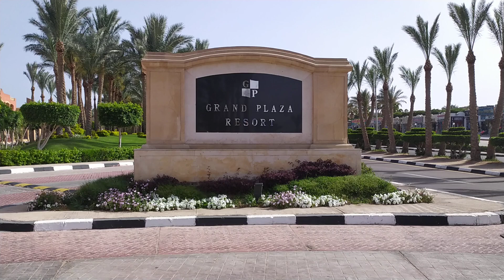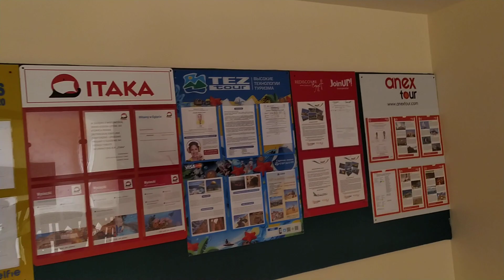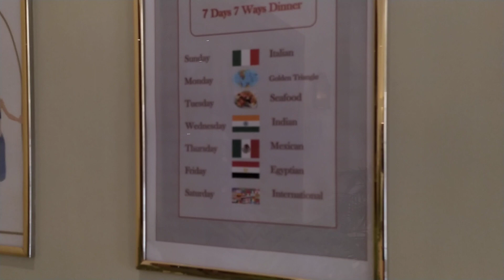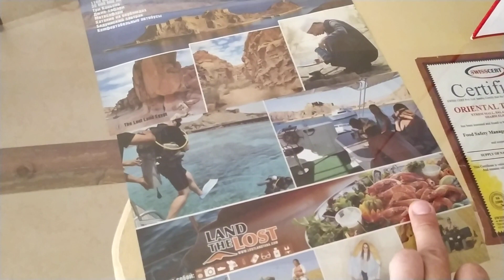Обзор отеля Sharm Grand Plaza. Шарм-Эль-Шейх. Египет. Часть 1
Отдыхали в отеле Sharm Grand Plaza в Шарм-Эль-Шейхе, Египет в конце апреля 2019г.
Самый подробный и честный обзор отеля Sharm Grand Plaza в Шарм-Эль-Шейхе, Египет.
Если возникнут вопросы - пишите в коментариях.
Последнее видео будет - итоги отдыха в отеле и об экскурсиях